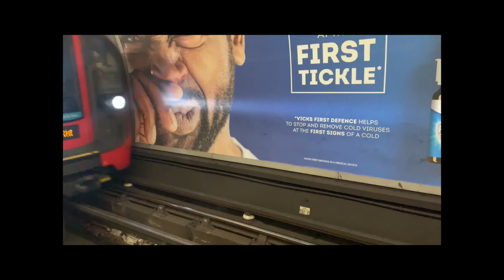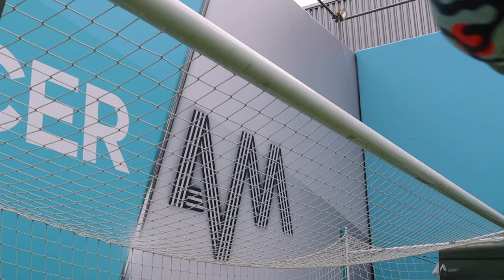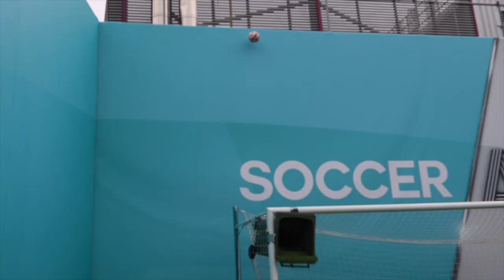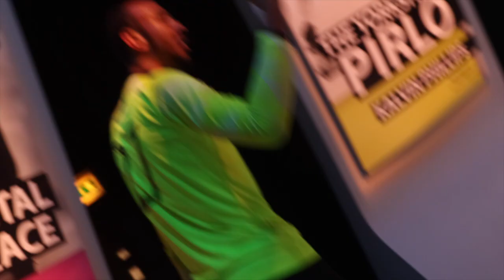TOP BINS CHALLENGE ON SOCCER AM!!! | Soccer AM Vlog with Special Guests! | JancewGK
Rapper Mist, Rudimental's DJ Locksmith, Tottenham legend Michael Dawson, and Soccer AM's Jimmy Bullard take on JANCEWGK on the iconic Sky Sports' Show, Soccer AM. Watch how they get on and all the behind-the-scenes from that episode. Today's episode also features a special guest that will also be helping out today.